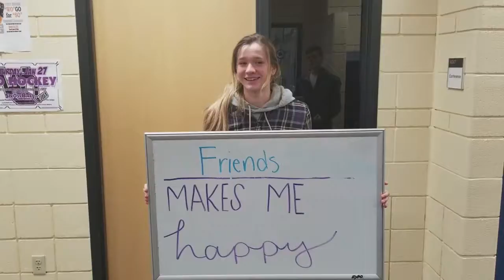Audrey Pohl-Final Demo Reel 2018